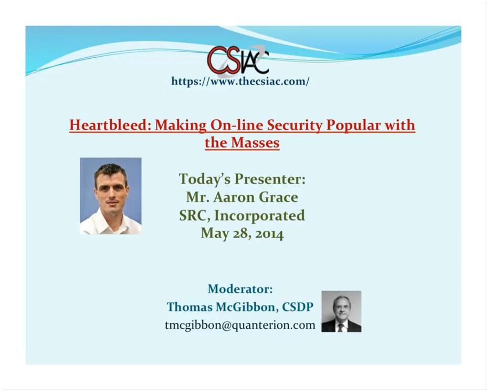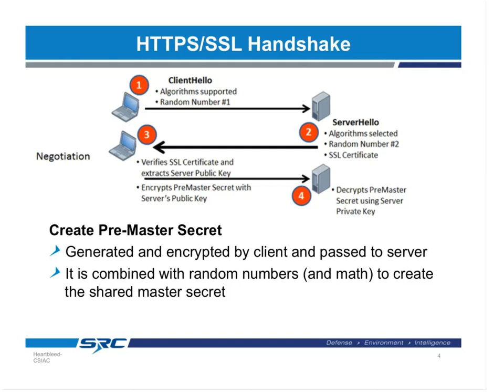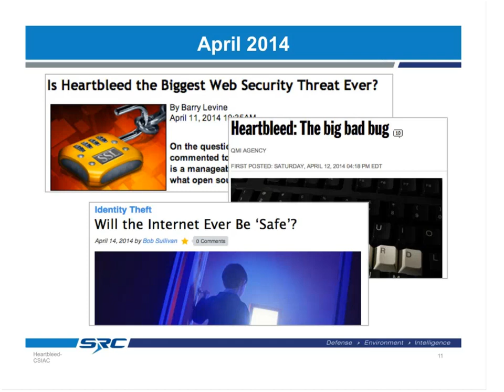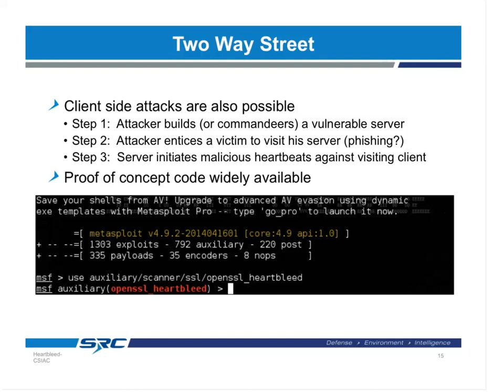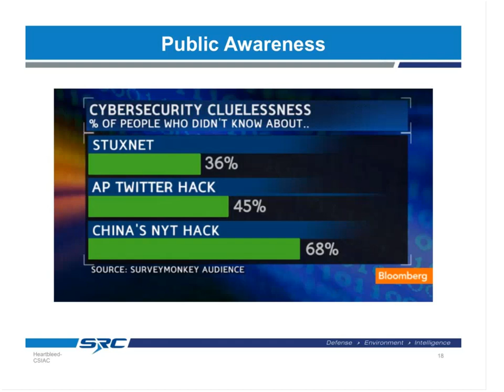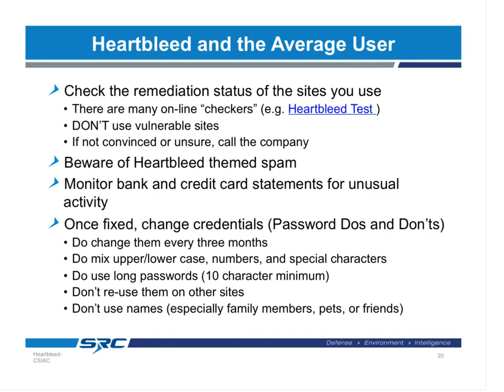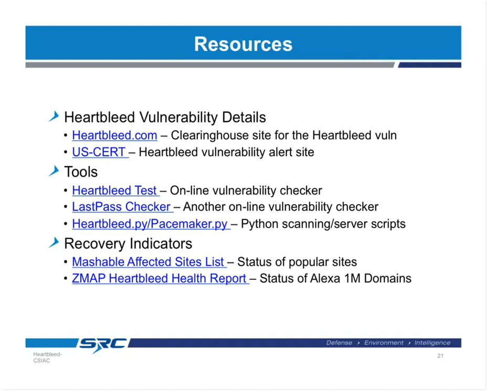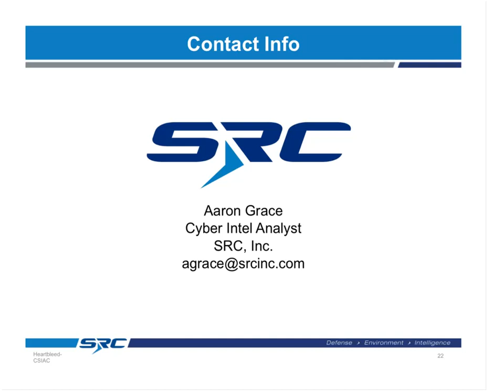CSIAC Webinars - Heartbleed: Making On-line Security Popular with the Masses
On April first 2014, a severe flaw in an OpenSSL cryptographic library was publicly announced. Unfortunately, this was no April Fool’s joke and the vulnerability proceeded to capture the attention of security professionals and average internet users alike. This webinar will discuss the details of the vulnerability, how it affects the average internet user, and how it will (hopefully) change security practices in the future.